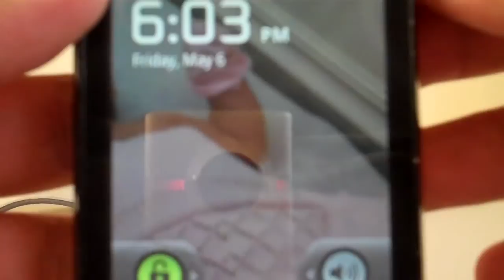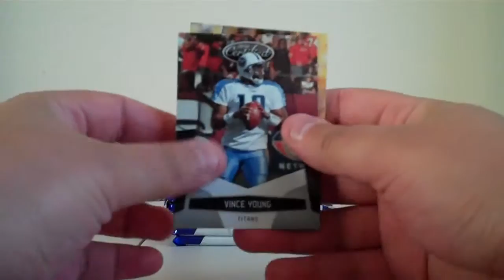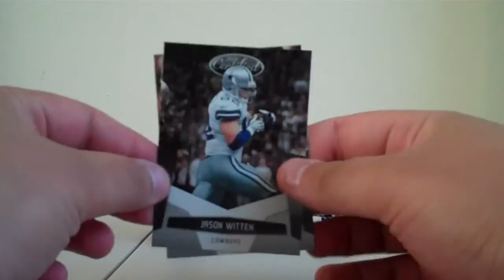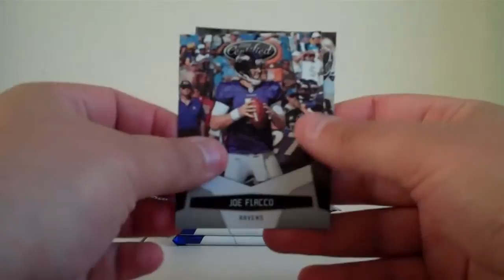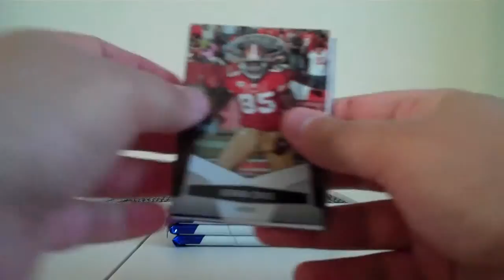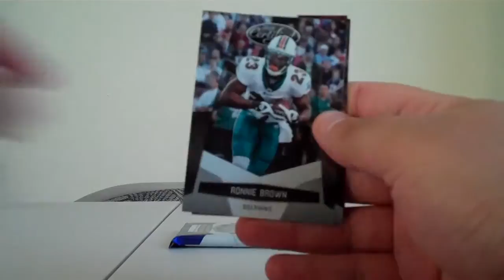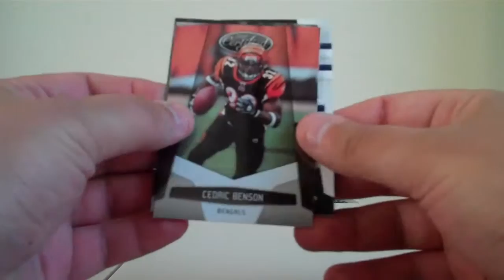2010 Certified Break 5-6